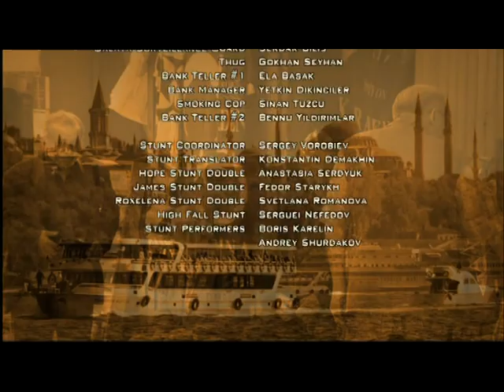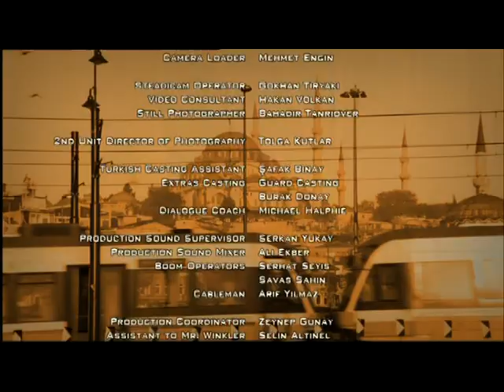Michael Halphie in The Net 2.0 Filmed in Istanbul 2004.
An American Production Filmed in Istanbul...
I Played Mr.Ali A Company Director & Was The Official Coach on The Set.
The Cast included Amazing Local Stars Like Demet Akbağ,Güven Kıraç,
Halit Ergenç,Şebnem Dönmez,Ezel Akay etc.